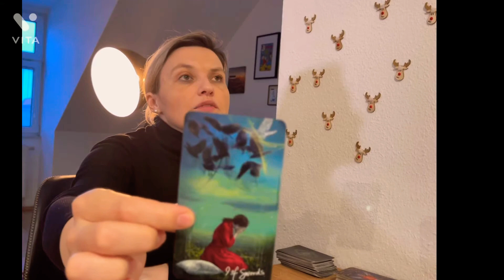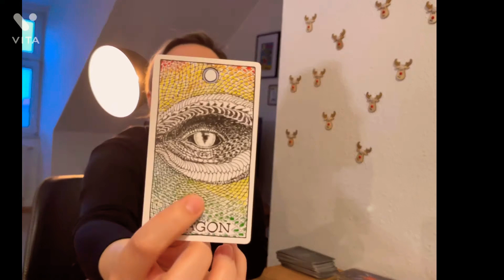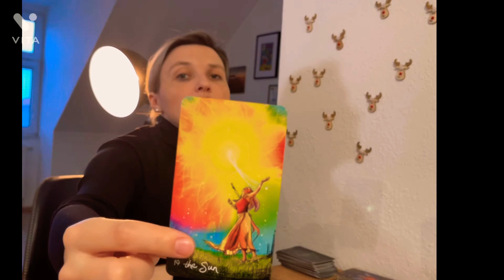Aquarius ♒️- Ultimate goal - happy life 14-20 Feb Tarot reading